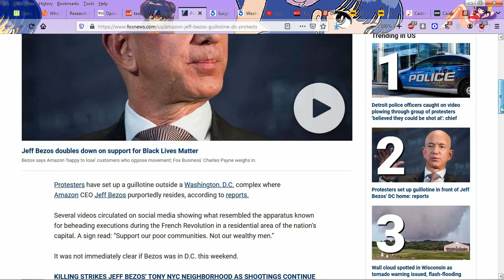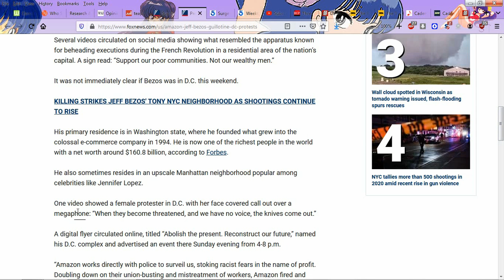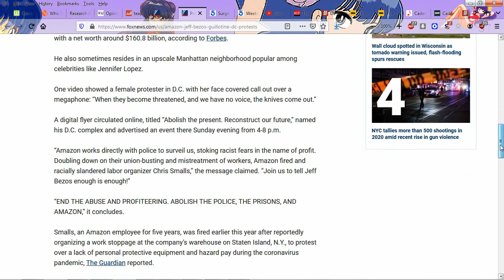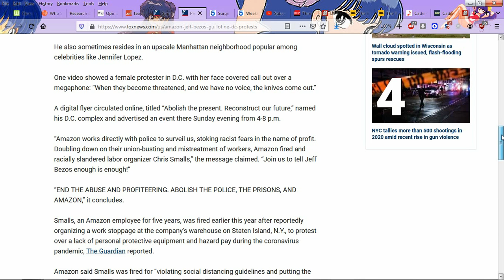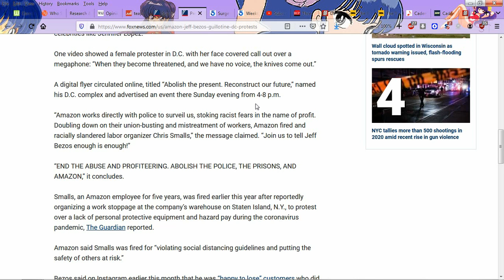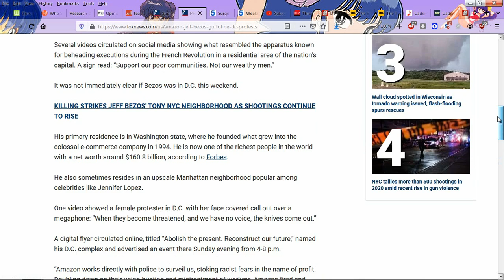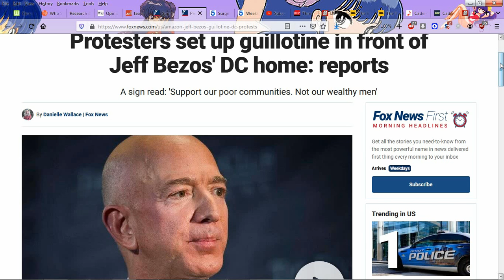Then The Mob Came For Jeff Bezo Amazon CEO